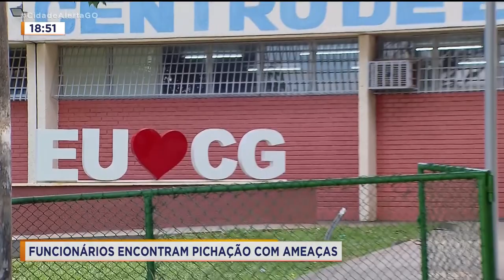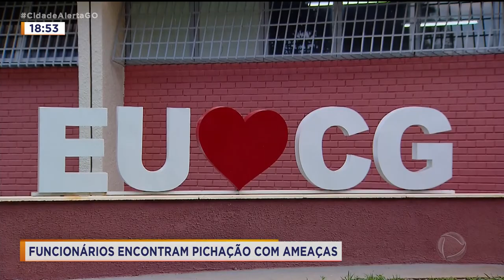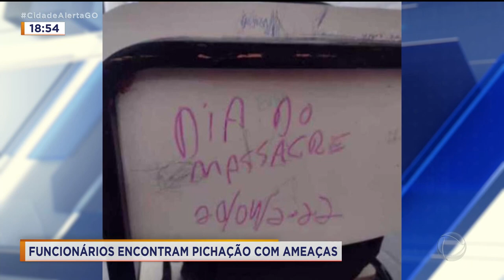AMEAÇA DE MASSACRE ASSUSTA PAIS E PROFESSORES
ESSAS AMEAÇAS TEM SE TORNADO UMA CONSTANTE, PRINCIPALMENTE APÓS A VOLTA DAS AULAS PARA MODALIDADE PRESENCIAL. PARA BUSCAR ENTENDER MELHOR ESSAS REAÇÕES, A REVANA OLIVEIRA ESTAVA COM UMA ESPECIALISTA.